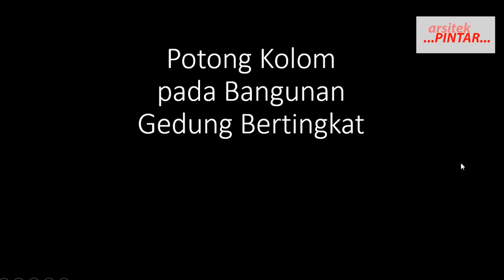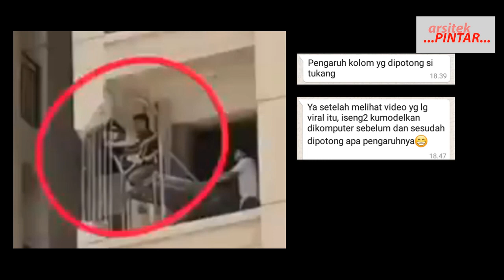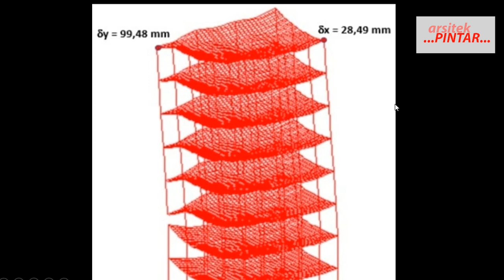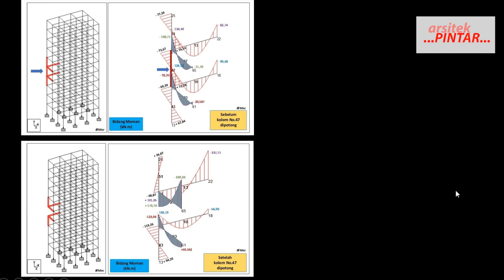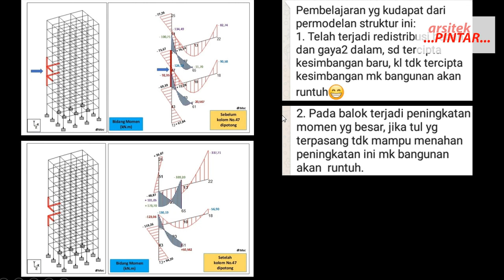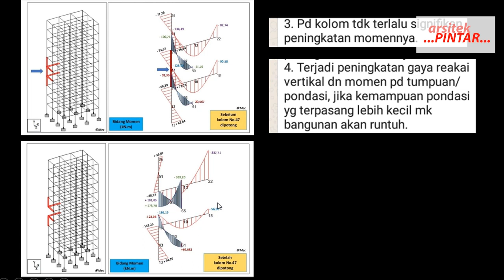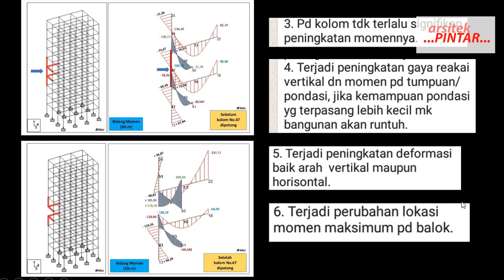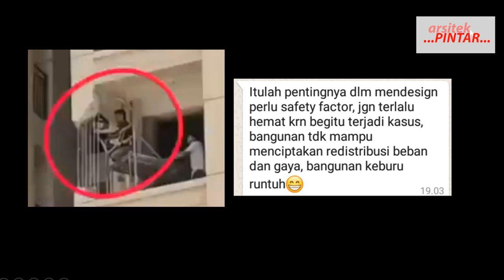HEBOH! Gedung Bisa Roboh Runtuh Jika Kolom Tiang Bangunan Dipotong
gedung roboh
bangunan runtuh
kolom bangunan dipotong